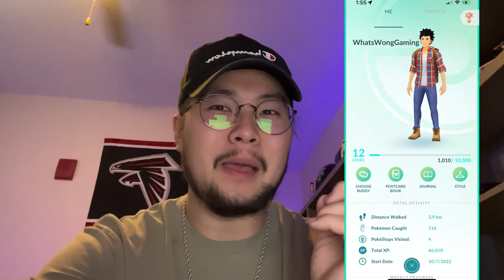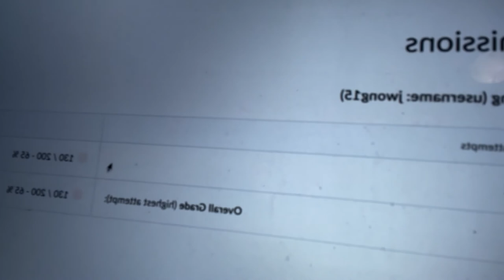DAY IN THE LIFE OF A COLLEGE SMALL YOUTUBER!!!